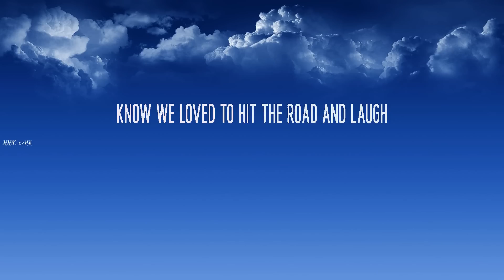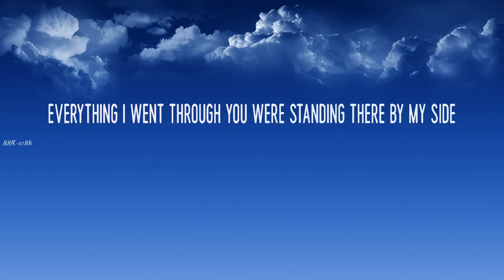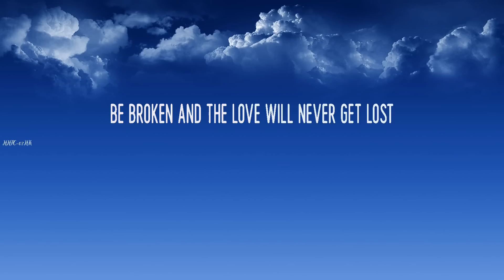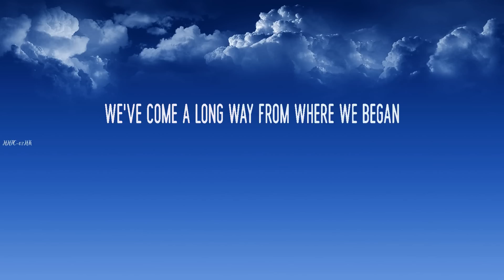Wiz Khalifa ~ See You Again # lyrics